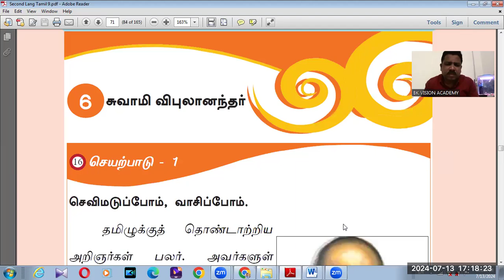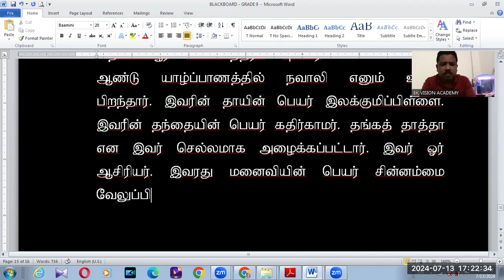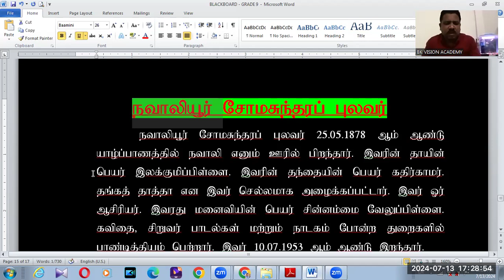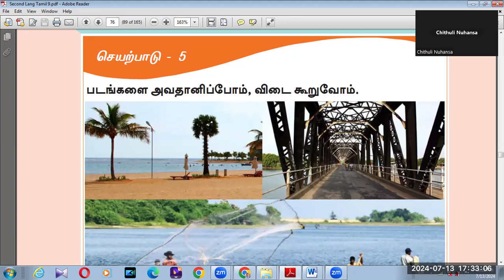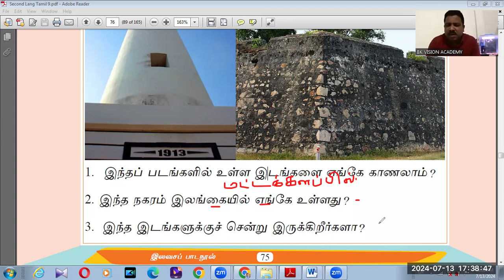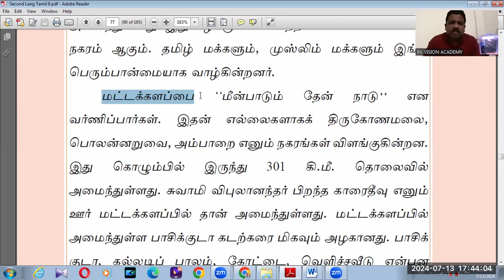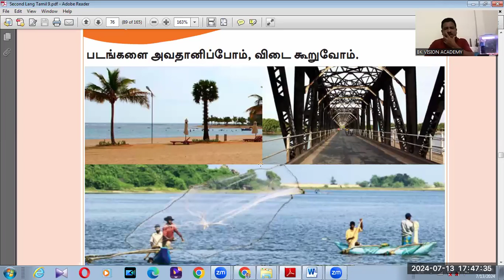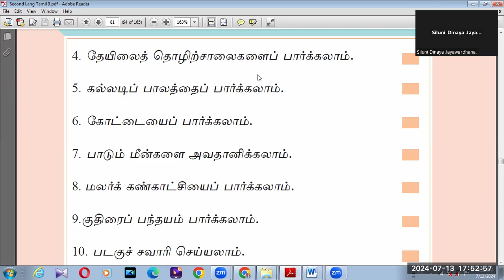GRADE 9 TAMIL SECOND LANGUAGE SCHOOL TEXT BOOK LESSON 6 C BK VISION ACADEMY 13 07 2024